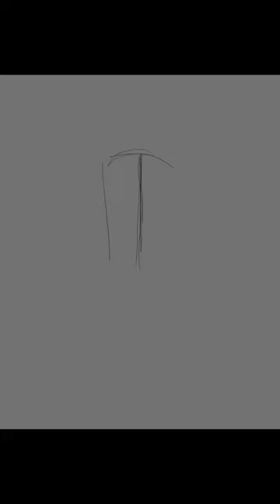Drawing Medusa with an iPad Pro and Procreate